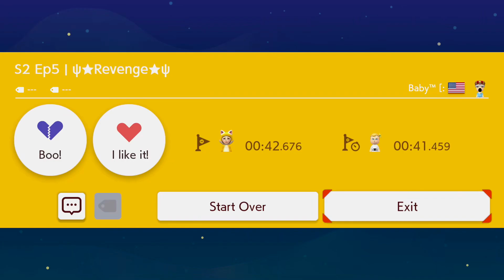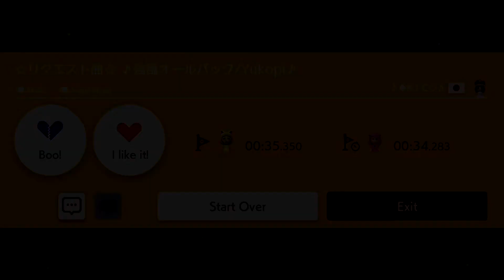Super Mario Maker 2 Fun! - Popular Courses! - Part 5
1080p 60fps, Walkthrough